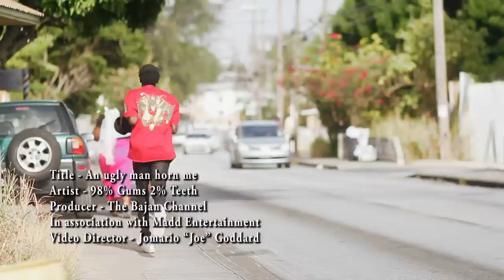An Ugly Man Horn Me / Featuring DJ 98% Gums 2% Teeth.com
2015 Soca Music